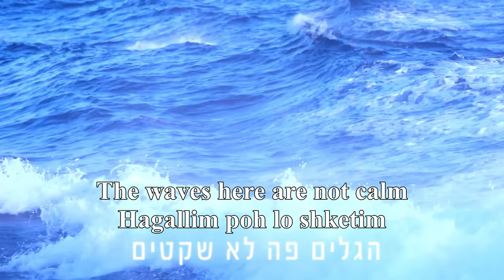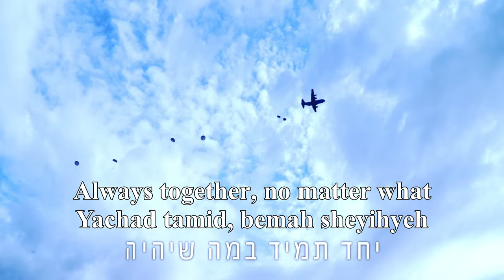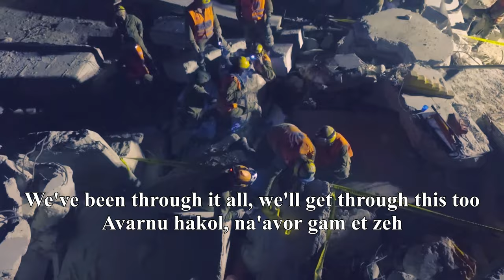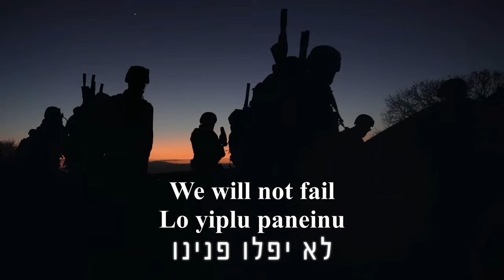Yachad Tamid Lo Yiplu Paneinu Tismechu Aleinu